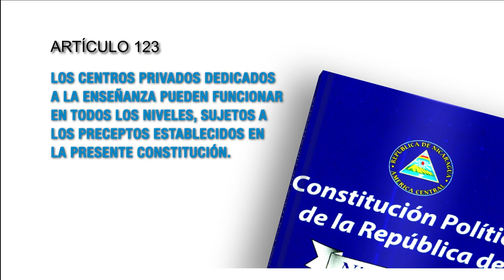Constitución Política artículo 123